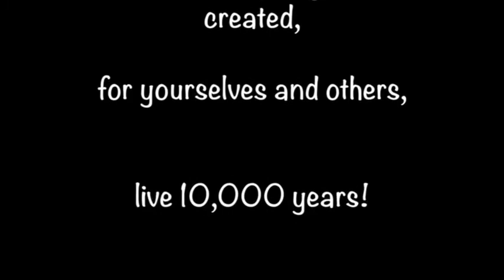AP Government 2015 introduces Class of 2015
My AP Government classes made the initial video, and the pictures of all members of the senior class were added.  Shown at Homegoing, 2015.